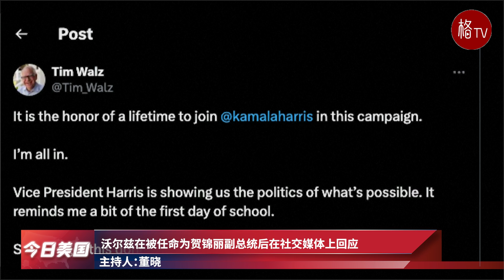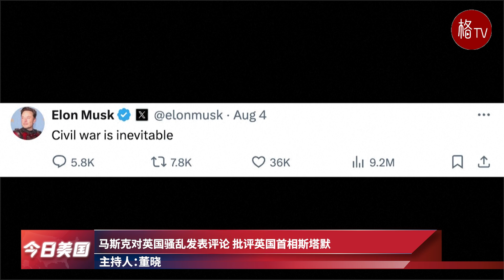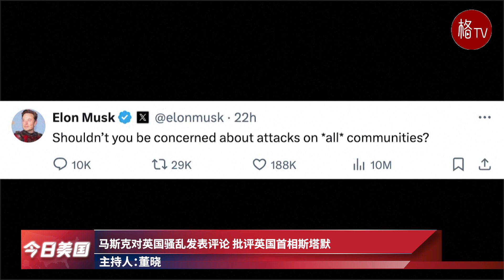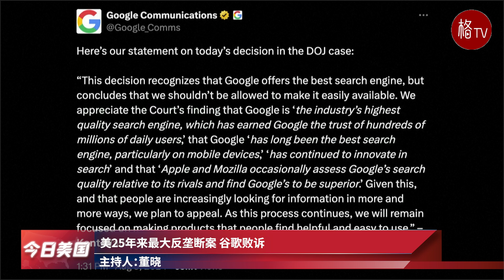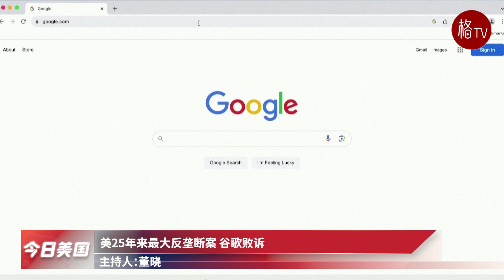贺锦丽的竞选搭档曾在中国任教；马斯克发帖批评英国首相斯塔默【今日美国】080624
万斯：贺锦丽选择沃尔兹担任副总统听取了党内“哈马斯派”的意见
沃尔兹在被任命为贺锦丽副总统后在社交媒体上回应
美国混合铁人三项银牌得主：塞纳河延误“压力很大”
马斯克对英国骚乱发表评论 批评英国首相斯塔默
长岛纳苏郡禁止佩戴口罩以隐藏身份
美25年来最大反垄断案 谷歌败诉
中国学者在美充当外国代理人被判刑